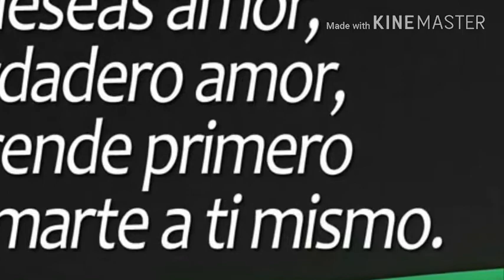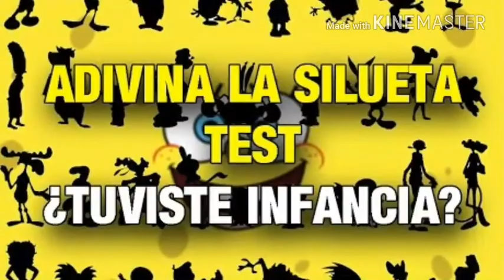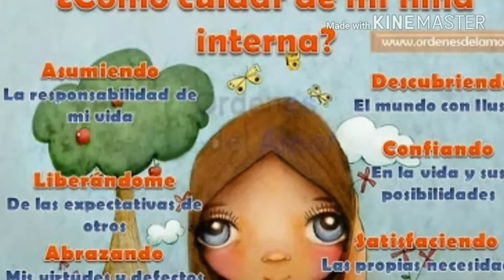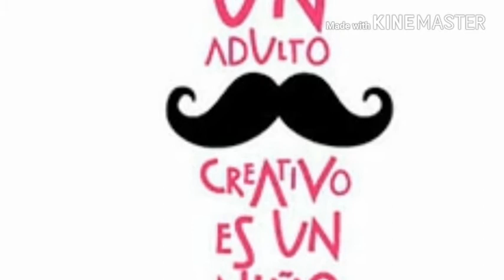Superando las sombras de tu infancia. Ejercicios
En tu infancia puede estar la raíz de tu desdicha y tu enfermedad. Reflexiona y liberate con este sencillo ejercicio.